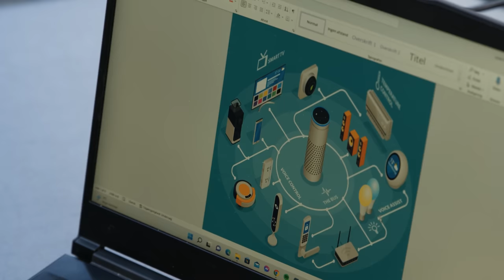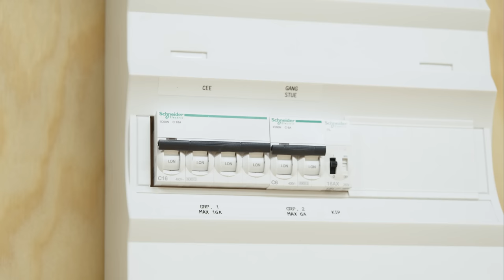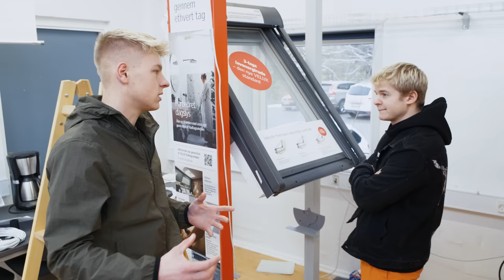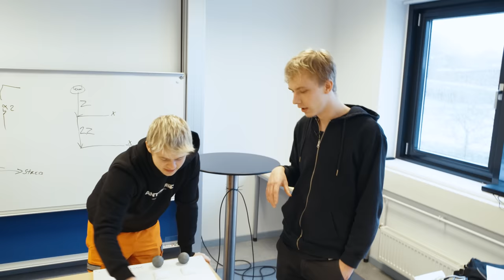Åbner vinduer fra Dubai? Elektrikeruddannelsen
Reklame for Headspace / Hvad Kan Jeg Blive
Jeg har slået mig sammen med Headspace for, at lave en videoserie i forbindelse med deres hjemmeside "Hvad Kan Jeg Blive" hvor du hurtigt har mulighed for at blive klogere på diverse erhvervsuddannelser! Her i serien vil vi besøge forskellige uddannelser, hvor i dagens afsnit er det elektriker! Vi tog ud på den Jyske Håndværkerskole for at blive klogere hvad en elektriker uddannelse indebærer og hvad man eventuelt kan læse videre til! Her følger vi Laust som er over halvvejs uddannelsen og snakker bl.a. om hvilket projekt han er igang med!

Serien er betalt af headspace. Pengene går til produktion af serien.